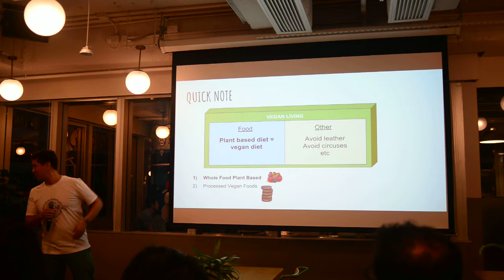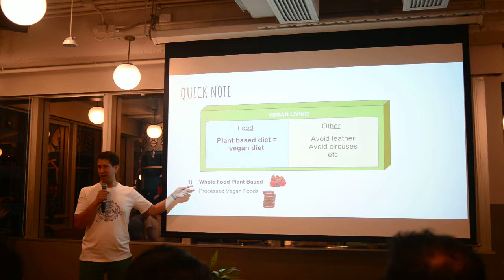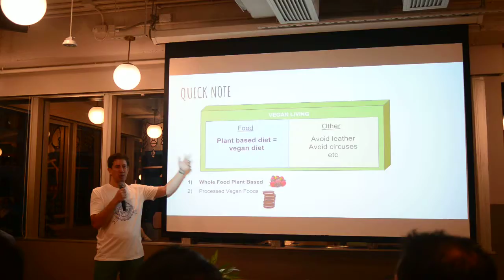Vegan group talk April 19, 2018 Part 1